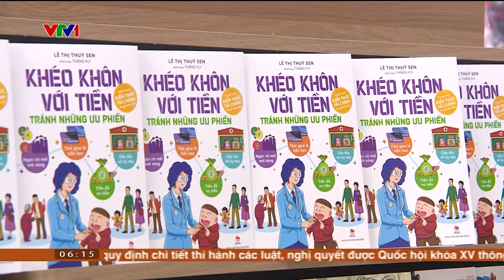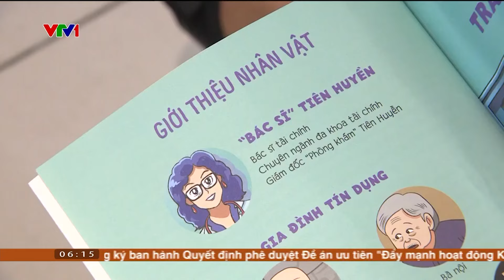Nâng cao hiệu quả giáo dục tài chính | VTV4